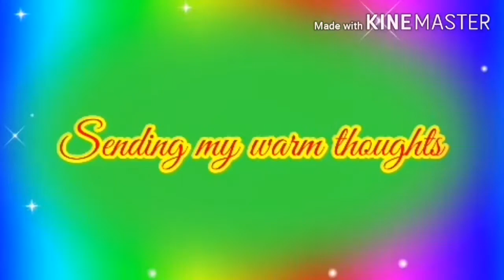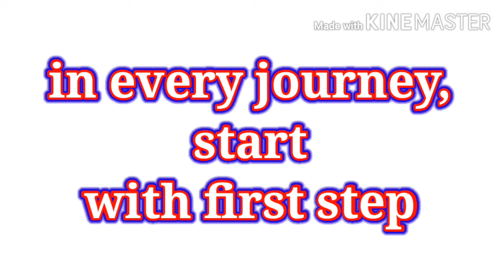Happy Graduation Jasmine vida real channel / Janni Brabo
Hi welcome to vida real channel / janni brabo